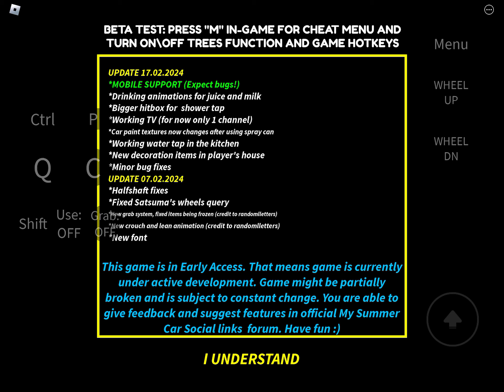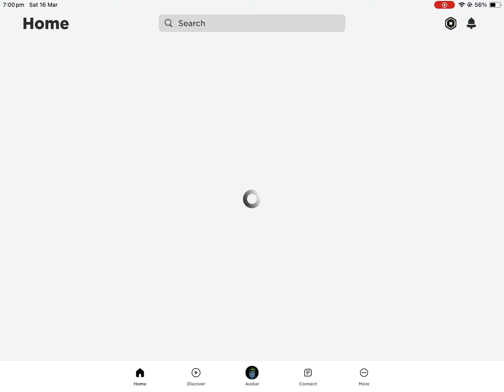16 March 2024